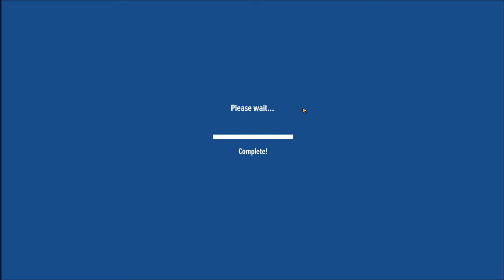Basketball Stars - Gameplay Walkthrough Part 9 (iOS Android)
From the creators of multiple smash-hit online multiplayer sports games!

Dribble, shoot, score, WIN in this competitive live multiplayer Basketball game on mobile! Grab the ball and take on the world with BASKETBALL STARS.

Play fast-paced, authentic 1v1 multiplayer basketball! Show your skills, moves and fakes to juke out your opponent and shoot for the basket! On defense, stay in the face of the attacker, steal the ball, and time your leaps to block their shots! All in REAL-TIME!

Basketball on mobile has never looked this good: fully customisable 3D players and a variety of dream environments to play in!

COMPETE 1-ON-1 IN TWO AWESOME MULTIPLAYER GAME MODES
Test your duelling instincts in 1v1 Matches, or race to shoot hoops in time-based 1v1 Shootouts.

INCREDIBLE REWARDS AND HUNDREDS OF UNIQUE ITEMS
Playing like an all-star? Enter higher-ranked matches with bigger stakes, and unlock special basketballs and unique wearables to grow your power and style. Upgrade your player and equipment and take on the world’s best!

LEVEL UP
Start out on the Underdog court and play your way up to the top. Gain access to more exclusive courts and compete with the best Basketball Stars players out there!

KEY FEATURES
🏀 True 1-on-1 basketball gameplay
🏀 Realistic 3D graphics
🏀 2 different online multiplayer game modes
🏀 Easy to pick-up, challenging to master
🏀 400+ customisation items = thousands of unique looks!
🏀 40+ unlockable basketballs
🏀 Dribble, feint, shoot, steal, smash, block and get powerful bonuses off the backboard
🏀 Slam Dunks with moves as flips, alley-oops, windmills and more!
🏀 Conquer an extensive Career Mode to earn medals!

-- Download Basketball Stars by Miniclip NOW! --